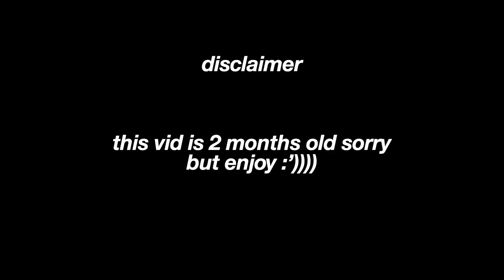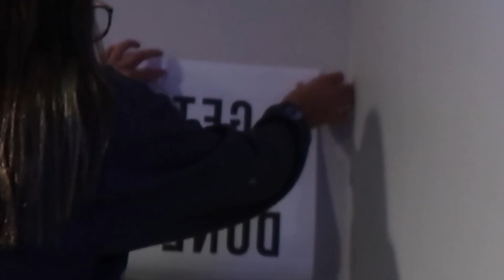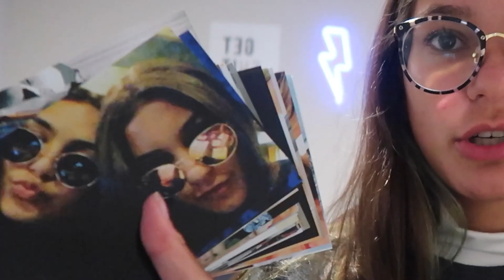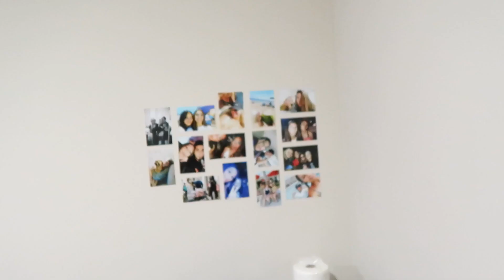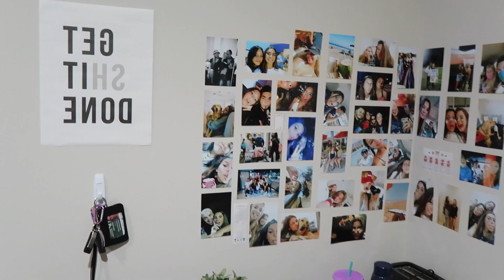decorating my dorm room || univ. of south fl